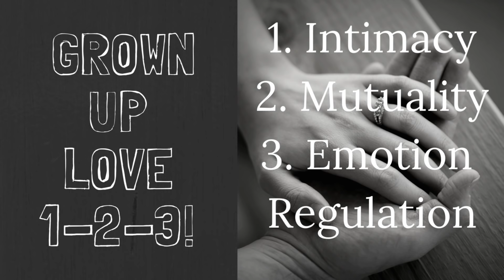YOU CAN EXPERIENCE A TRULY LOVING AND HEALTHY RELATIONSHIP AFTER NARCISSISTIC ABUSE | EVENING TV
YOU CAN EXPERIENCE  A TRULY  LOVING AND HEALTHY RELATIONSHIP AFTER NARCISSISTIC ABUSE |is a highly requested video where we talk about the 3 components of relationships that work, and you will effortlessly find yourself attracting the right people to you as soon as you are ready. Following these recommendations will make narcissistic relationships, abuse and neglect  a thing of the past.  You'll begin to see your life getting better as you manifest true love and healthy relationships.
00:00   What I learned from Narcissistic Parents
01:20  The Perfect Target
02:45  When My Heart Broke
04:27  Myself in Relationships
07:10  How I Recovered
09:06  Know who you are getting involved with
11:48  Marriage Counseling
15:00  Red Flags
17:30. Romantic Competence
21:10. Conclusion

"Should I stay or Go: Know Thyself to Know the Answer"
YOU ALSO MIGHT LIKE: :
Ransom.com
and the N.O.A.H. Radio Show Podcast on iTunes